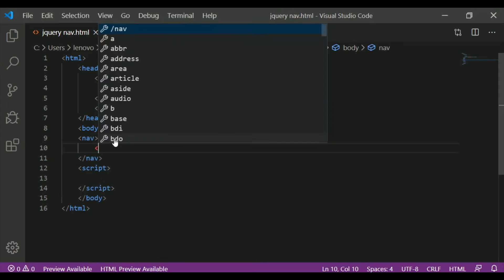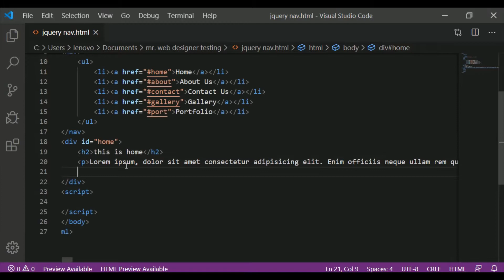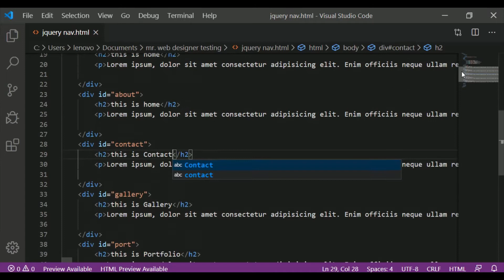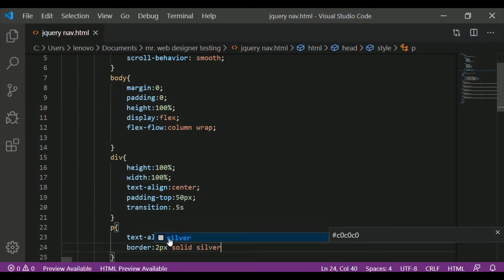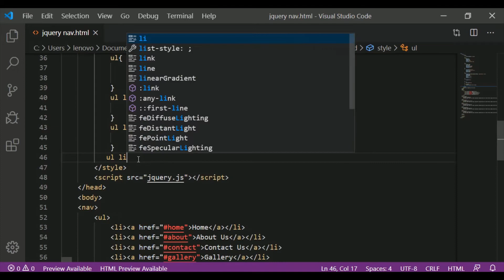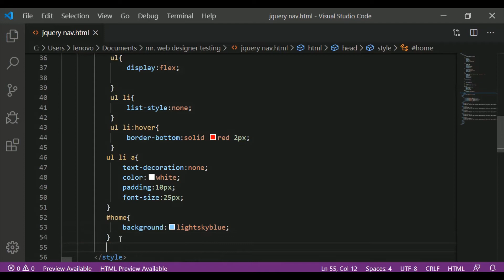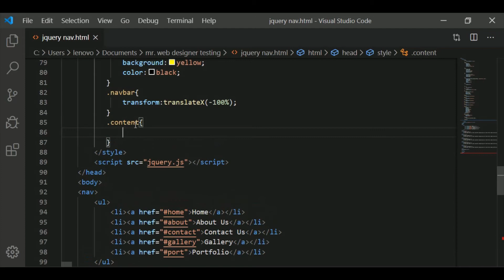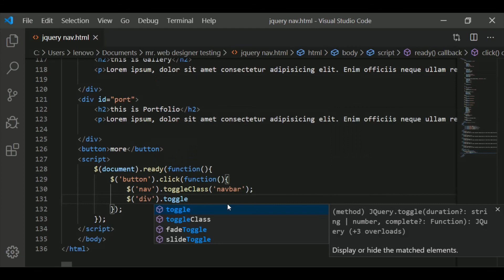How To Create Horizontal Scrollbar using HTML, CSS, and Jquery | Hide/Show Navbar using JQUERY.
in this video you will see a horizontal scrolling bar and responsive navbar using html, css and jquery.
jquery made it easy to make it more responsive only with two line of code.
i just made a simple responsive navbar and horizontal scroll but you can add more styling using css and html and make it more attractive.